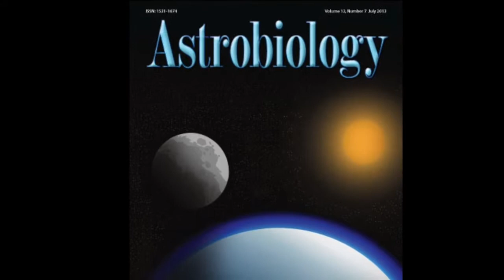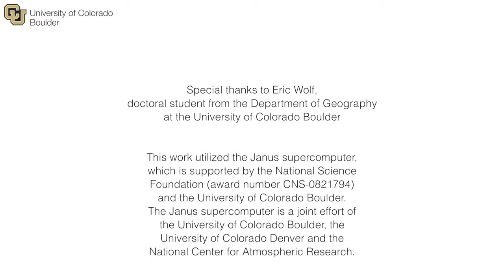Extreme Climate Modeling and the Janus Supercomputer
University of Colorado Boulder doctoral student Eric Wolf describes how the Janus supercomputer runs climate simulations that help him explain why the early earth was warm despite the Sun being much less luminous that it is today (the faint young Sun paradox).

You can learn more about the Janus supercomputer and research computing at the University of Colorado Boulder by visiting